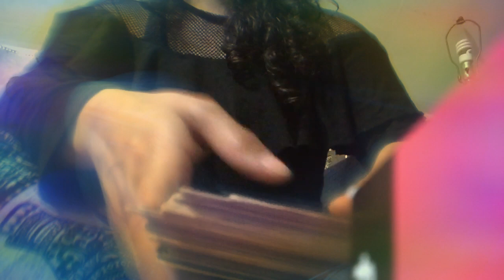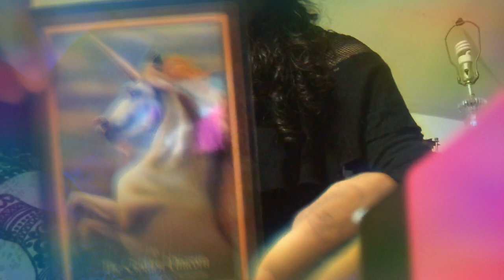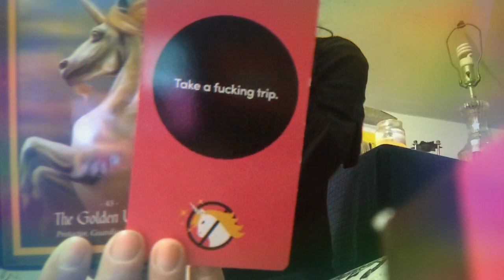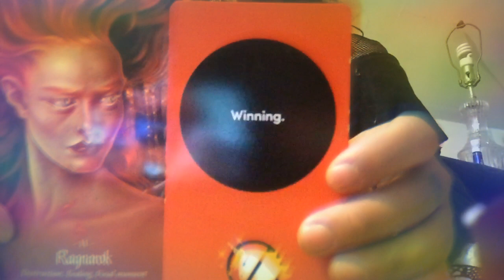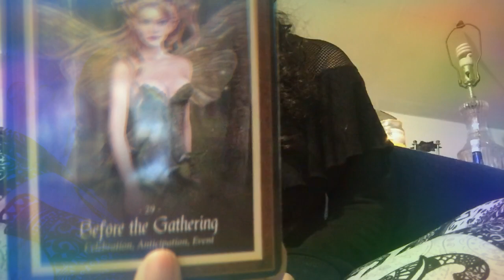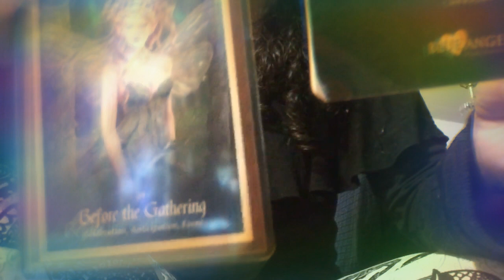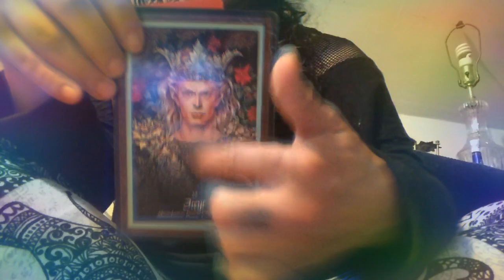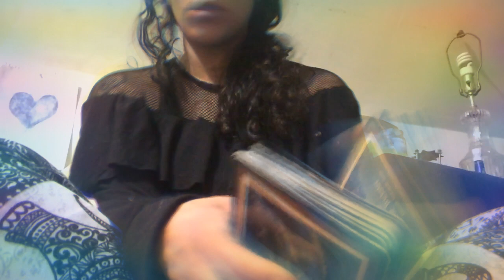EB’s 2019 Monthly Tarot Energy Of the Month Oracle Messages for All Zodiac Signs PT3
Usually this monthly is done on EnchantingBabble.Blogspot.com but this month I decided to do it this way — so note there are 3 videos for March broken down in each video are 4 signs

Be up to par with your Vedic astrology info and western — infuse the two

Now without further Adieu here is VIDEO 3 of 3

Scorpio - 5:15
Sagittarius - 11:55
Capricorn - 18:18
Aquarius - 24:43

Oh you know me ...
just following spirits call and pressing record

Take whatever messages received that resonate with you and meditate on them for your ultimate growth and wisdom -

if it does not resonate with you

well keep it moving - find something that does.. .

All Donations & Contributions in support of the Healing Artistic Work I do is Absolutely Welcome and totally appreciated in every kind of way - Believe that your contributions and support would be divinely reciprocated in Quantum ways.  Your Support in whatever shape and form you decide to gift to me is extremely valuable and appreciated as well as  needed.  THANK YOU

All contributions and payments for services can be made to

Another way to SHow some love and support is to Gift me from my Amazon wish list which is totally amazing - Grateful I am for every gift received that I will lovingly share and thank you for on my channel

Blogger : EnchantingBabble.blogspot.com
Author of the Darker Knight Light of My Soul Available for purchase and download on AMazon

I am an Energy Worker / Body Worker / Spiritual Shadow Light Worker / Intuitive Tarot Reader / Yoga Instructor / Reiki Energy Healer / Spirit Channeler as well As Intuitive Guide amongst many other things  - I travel to see many of my clients as well as assist virtually with the fabulous use of technology.  Thank you for your interest in working with me

Please note I have limited spacing in my scheduling and sometimes have to decline services or put requests on hold till space opens up – and this also means for some services there is a waiting list.